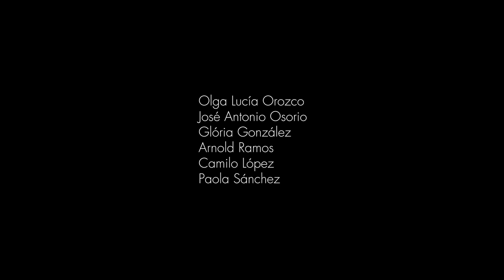At the convenience store